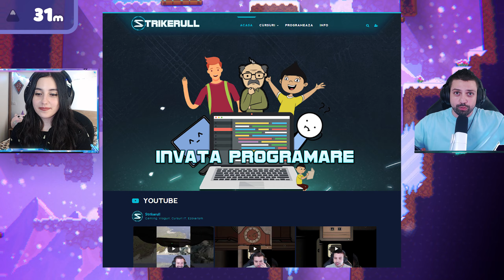INCEARCA SA NU RAZI in noua serie cu Bread and Fred 😂